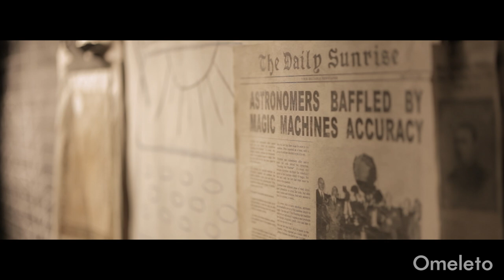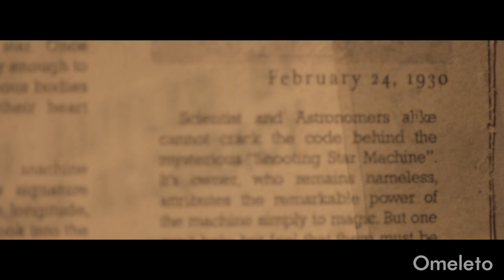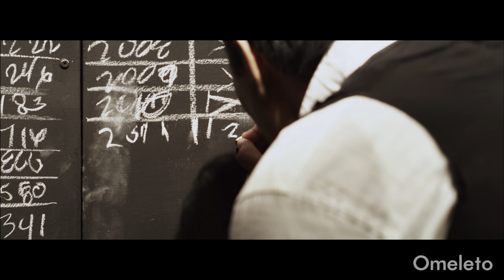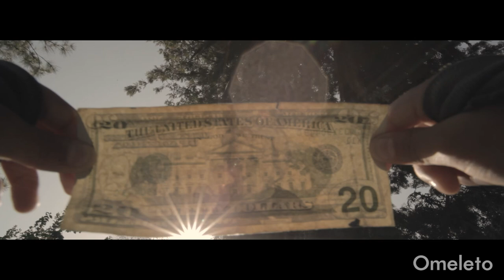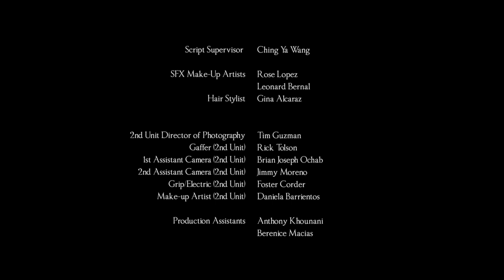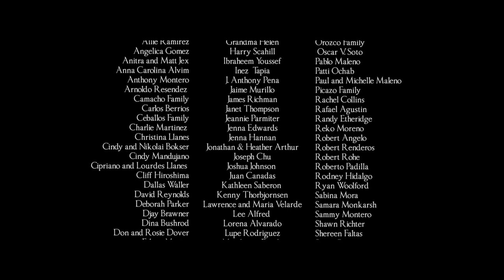THE SHOOTING STAR SALESMAN | Omeleto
A man tries to sell shooting stars.

THE SHOOTING STAR SALESMAN is used with permission from Kico Velarde.

In the 19th century, a salesman created a magical machine that grants the ability for people to order up their unique shooting star to wish upon. The machine also can stop aging, keeping the salesman alive well into the current age. As he outlives his family, he becomes increasingly isolated and sad, breaking the magic of the shooting star machine.

Increasingly embittered and disillusioned, he repairs the machine and ventures out into the city but finds it hard to make sales in a fast-paced, skeptical modern age. He finds his own belief in his machine and even the goodness of humanity flagging. But with the help of a curious 8-year-old tagalong, he restores his faith in his magic and himself.

Directed by Kico Velarde from a script written by William Camacho, this wide-eyed, unabashedly heartfelt short fantasy film is infused with whimsy and charm, from the premise and plot to the lush and lovely musical score. The result is a cinematic experience as transportive as the magical machine at its center.

In the same enchanting way of a classic Disney tale -- complete with stately, elegant cinematography and graceful camerawork -- the narrative slowly and deliberately sets up a magical world and character nestled in the confines of a suburban California neighborhood. The salesman lives in a shadowy bubble of his own, grieving for his long-lost family.

But he's also guardian over an extraordinary machine, though it's been breaking down. He manages to repair it and sets out into the wider world. Narrative momentum picks up as he encounters rudeness, indifference and skepticism, giving him the sense that there's no room anymore for wishes. But he also encounters a young kid, who is curious and charmed by the salesman and his endeavor.

Actor Yancey Arias has the polish and elegance of both an old-fashioned gentleman and a professional salesman, one who doesn't quite understand that his customers are too busy for wishes and whimsy and that the art of salesmanship doesn't exist anymore. Watching his relationship with Elijah -- played with appealing curiosity by young performer Elijah Velarde -- develop is one of the key pleasures of the film. When the salesman's faith in his magic begins to falter, Elijah's childhood innocence helps to restore it.

THE SHOOTING STAR SALESMAN is on the longer side of a short, but it takes advantage of each moment to weave an enchanting story that appeals to kids of all ages (even the grown-up ones.) The salesman doesn't just sell wishes -- he sells the belief in the fundamental goodness of the universe that something wonderful is in our future. The story particularly resonates because it accepts the difficult parts of human emotional experience: despondency, loss, grief and hopelessness, and how they rob our ability to hope. But with compassion and understanding -- and help from our friends and loved ones -- we can come to terms with these difficulties and believe in magic once again.